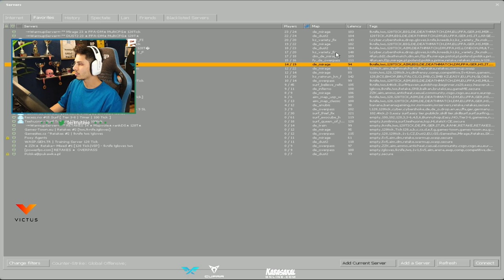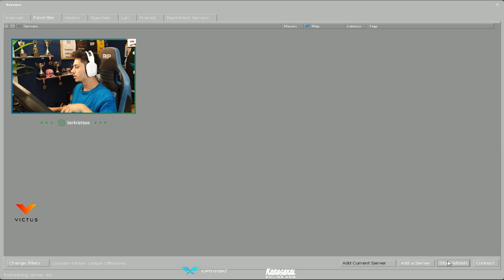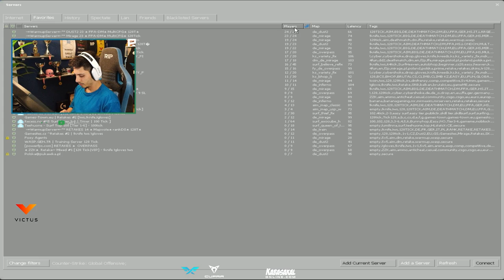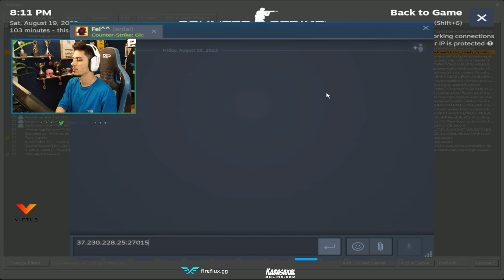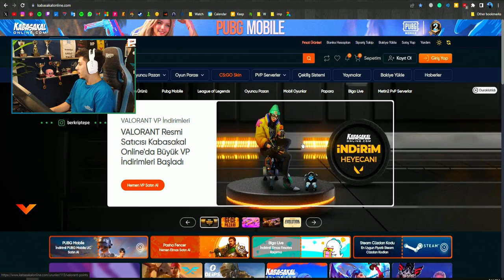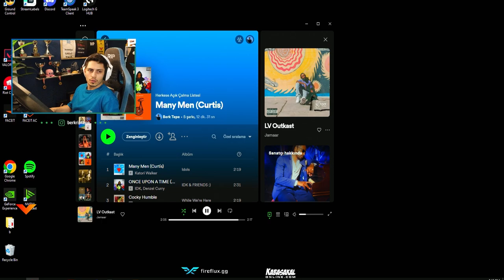Berk Rip Tepe - SURF - PARKUR (CS:GO)